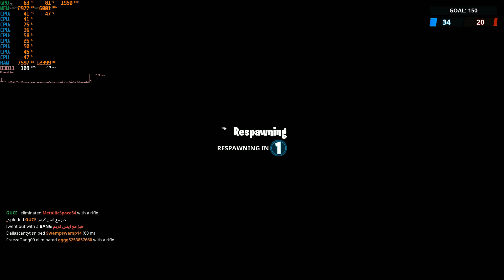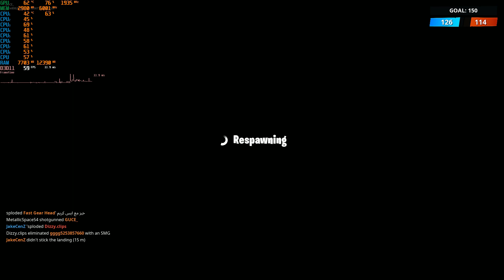Fortnite - GTX-1660 ti 6gb + fx-8350 - Ultra Settings - 60fps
Gaming Gear:

OMEN by HP 25-inch FHD Gaming Monitor with Tilt Adjustment and AMD FreeSync Technology (Black)

Razer - DeathAdder Elite Wired Optical Gaming Mouse with Chroma Lighting - Black

CORSAIR - HS50 Wired Stereo Gaming Headset for PC, Xbox One,

Pc specs:
Gigabyte AM3+ AMD 970 SATA 6Gbps USB 3.0 ATX AM3+ Socket DDR3 1600 Motherboard (GA-970A-DS3P)
16gb RAM DDr3-1600MHz(4x8) - BALLSitx
1tb WD Blue SATA
EVGA - GeForce GTX 1660 Ti XC Ultra Gaming 6GB GDDR6 PCI Express 3.0 Graphics Card with Dual HDB Fans
AMD - Fx-8350
CX - 500w power supply